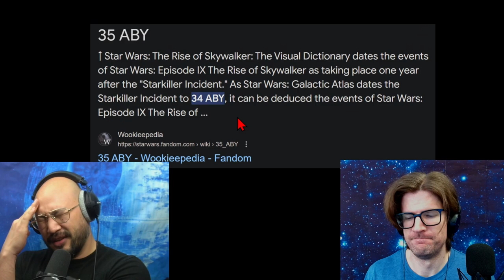Star Wars: The Rise of Skywalker | Physicists Review & Speculate, Part 1